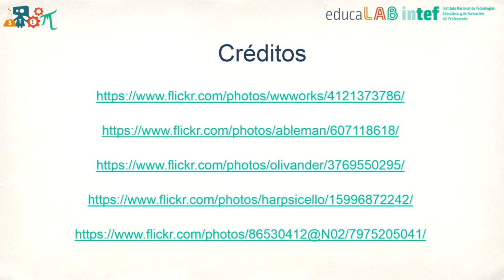STEMooc - Unidad 4 - Tareas